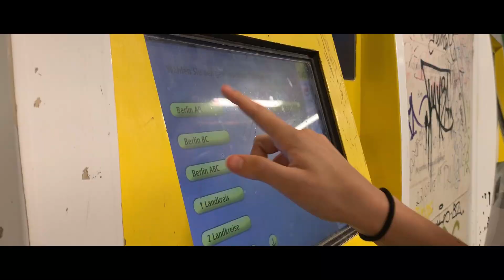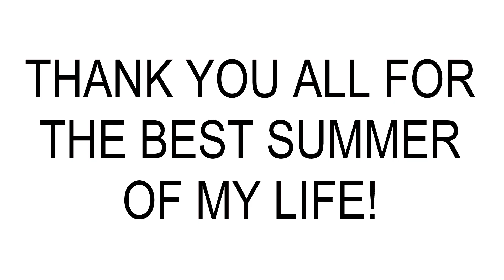THE BEST SUMMER EVER!!! a hot girl summer 2019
Thank you to everyone for the best, hot girl summer ever! Seriously, wow. This summer, I went to Chicago and Six Flags with my family, I went to the Tame Impala concert, went to Lollapalooza with my friends, visited my best friend in Germany, LIVED IT UP... As amazing as this summer was, I am sooo ready to head off to college and live it up AGAIN. How are any of my other summers even going to compete with the summer of 2019??